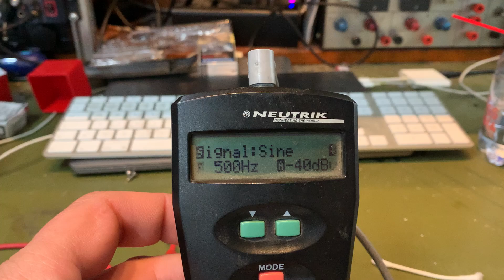Fender Rhodes Suitcase Preamp Check.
Matched Capacitors and Optocouplers Replaced.
Parts: Audio Grade Capacitors, VTL3C5 Couplers.